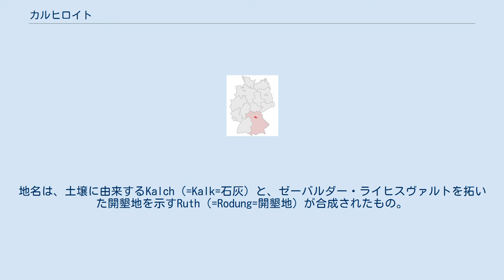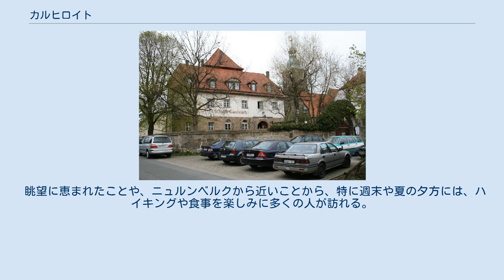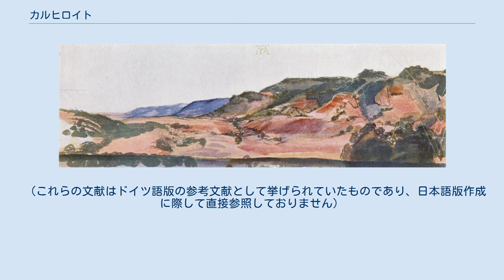カルヒロイト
カルヒロイト (ドイツ語: Kalchreuth) は、ドイツ連邦共和国バイエルン州ミッテルフランケンのエアランゲン＝ヘーヒシュタット郡に属する町村（以下、本項では便宜上「町」と記述する）。
 アルブレヒト・デューラーの『カルヒロイトの谷』 この自治体は、ニュルンベルクの北東約10km、エアランゲンの南東約10kmのゼーバルダー・ライヒスヴァルトの高台に位置する。
この村には、多くのキルシュ（サクランボ）の木が栽培されているため、キルシュドルフ（サクランボの村）とも呼ばれる。
カルヒロイトは、長く延びた黒ジュラ紀（リアス期）の地層上に位置しており、南西ドイツのケスタ地形の一部をなしている。
村の西部および南部に広がるカルヒロイトの森は、日帰り行楽地となっている。
地名は、土壌に由来するKalch（=Kalk=石灰）と、ゼーバルダー・ライヒスヴァルトを拓いた開墾地を示すRuth（=Rodung=開墾地）が合成されたもの。
 眺望に恵まれたことや、ニュルンベルクから近いことから、特に週末や夏の夕方には、ハイキングや食事を楽しみに多くの人が訪れる。
 1900年まではヴォルフスフェルデンもこの村に属した。
 カルヒロイトの町議会は首長を含む17議席からなる。
 図柄: 四分割。
向かって左上は、赤地に銀と黒の斜め三角図形。
向かって右上は、赤い王冠と赤い爪、赤い舌の黒い獅子。
向かって左下は、黒いアンドレアス十字（×印）。
向かって右下は、緑の萼のあるセイヨウミザクラの花。
 水城とアンドレアス教会 聖アンドレアス教会と隣接するハラース城（ニュルンベルクの都市貴族ハラー家の水城）は、重要な建築アンサンブルを示している。
 1472年にゴシック様式で建設された典礼用小堂と十二使徒の粘土像を持つこの教会の中世後期の調度はかなり有名なものである。
 新しい時代の記念建造物としては、板張りの駅舎が保護記念建造物に指定されている。
2002年に改修され、2005年からは再び利用されるようになった。
 城のレストランの中に、ルードルフ＝シーシュトル協会が置かれている。
 カルヒロイトには、単線のグレーフェンベルク鉄道（R21、ニュルンベルク - グレーフェンベルク）の停車駅がある。
 （これらの文献はドイツ語版の参考文献として挙げられていたものであり、日本語版作成に際して直接参照しておりません）